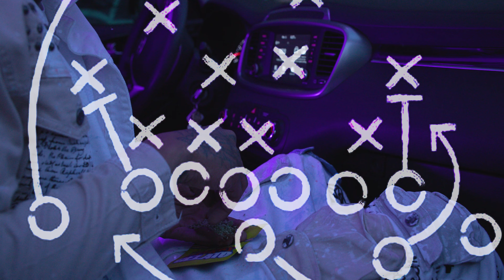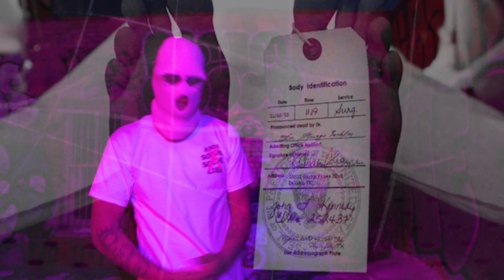Madden x OMA BIshop | Shot